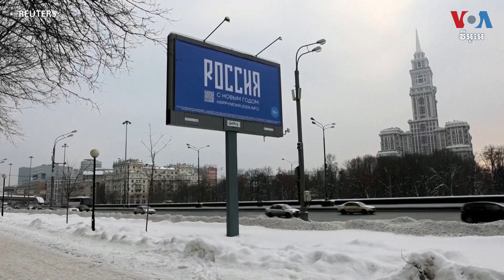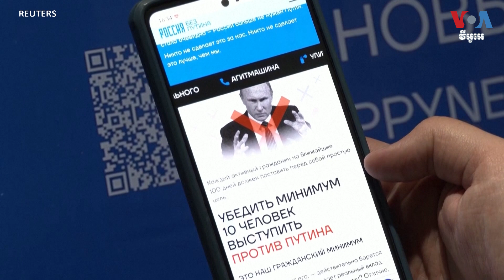អ៊ុយក្រែនស្វះស្វែងចូលជាសមាជិកសហភាពអឺរ៉ុប ខណៈលោក Putinស្វះស្វែងកាន់តំណែងមួយអាណត្តិទៀត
ប្រទេស​អ៊ុយក្រែន​ជំរុញ​ឱ្យ​មាន​ការគាំទ្រ​កាន់តែ​ខ្លាំង​ឡើង​ពី​សាកលលោក​ នៅពេល​ដែល​ប្រធានាធិបតី​រុស្ស៊ី​និយាយ​ថា ​លោក​ស្វះស្វែង​រក​ការកាន់​តំណែង ជា ប្រធានាធិបតី​សម្រាប់​អាណត្តិទី ៥ នៅ​​វិមាន​ក្រឹមឡាំង។ ការ​ស្វះស្វែង​​របស់​​រដ្ឋាភិបាល​​អ៊ុយក្រែន​ដើម្បី​ចូល​ក្នុង​សហភាព​អឺរ៉ុប​ហាក់ដូចជា​ជាប់គាំង ​នៅពេល​ដែល​កងទ័ព​របស់​ខ្លួន​ប្រុងប្រៀប​សម្រាប់​សង្គ្រាម​ក្នុង​រដូវ​រងា​មួយ​ឆ្នាំ​ទៀត។ លោក Arash Arabasadi នៃ​វីអូអេ​រាយការណ៍​អំពី​រឿង​នេះ។ លោក ជឹង ប៉ូជីន ប្រែសម្រួល​សេចក្តីរាយការណ៍​នេះ​។

ទស្សនា​វីដេអូ​របស់​យើង​ខ្ញុំ​តាម​ប្រធានបទ​ខាង​ក្រោម៖